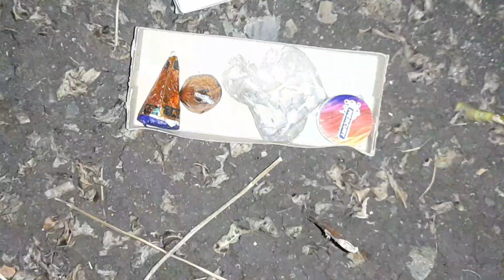અમારી દિવાળી કેવી🪔🎇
Description

●▬▬▬▬▬๑۩۩๑▬▬▬▬▬▬●

🔹️ Keywords 🔻
daily vlogging, village life,
daily vlogs rural,
a day in my life village,
a day in my life daily vlogs,
daily village lifestyle vlogs,
vlog in countryside,
daily vlog in village
દેશી કૉમેડી
ગામડું
દેશી lifestyle
village life vlogs
trending gujrati vlog
માલધારી લોકોનું જીવન
ભેંશ અને માલધારી લોકો નો સબંધ
માલધારી લોકો ના દિવસ ની શરુઆત ક્યારે થાય
ભેંશ વેચી કેટલામાં?
અમારું ગીરનું જીવન
ગીરના લોકો નું જીવન
ગીરના માણસો
ગીરની સવાર
ગીરમાં એક દિવસ
Maldhari lifestyles